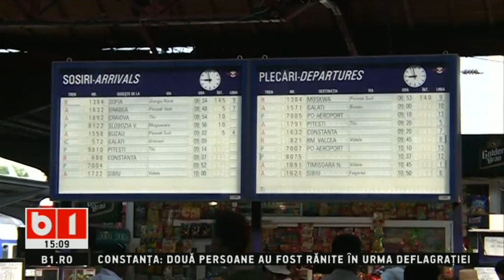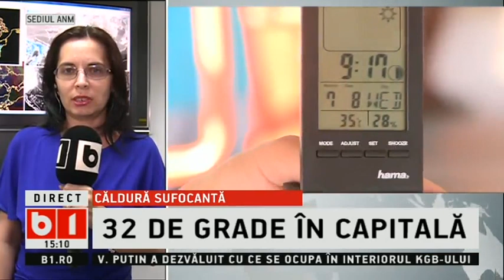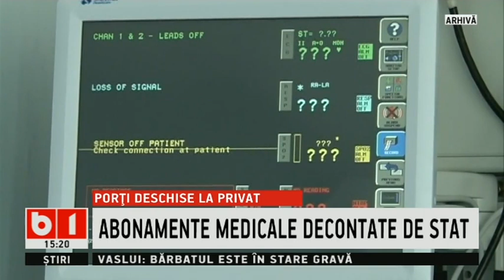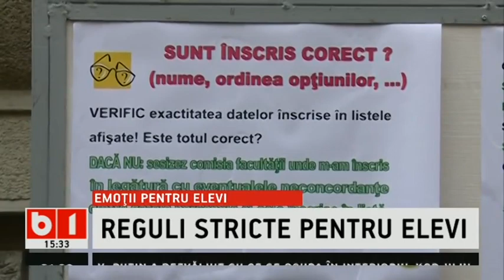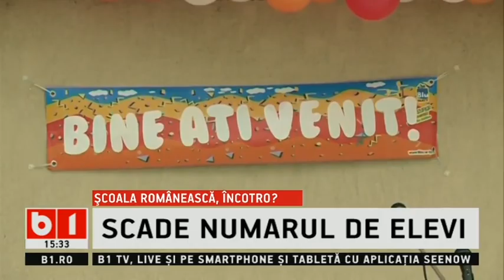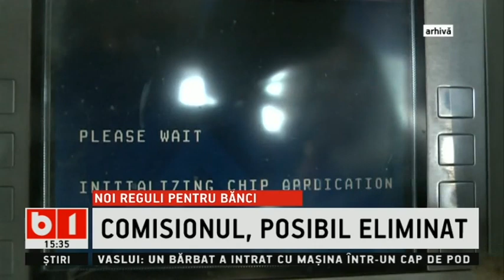STIRI B1 TV 25 iunie ORA 15 ACTUALITATEA DIN ROMANIA